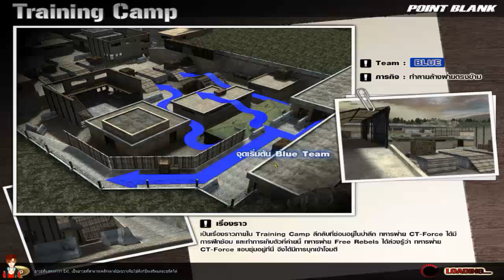Point Blank [PB] - สมัครเล่นใหม่ฝีมือยังเหมือนเดิม 55555+ #1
【★】My PC Spec【★】
● CPU : CPU Intel i3 4170
● Mainboard : ASRock H97 Performance Fatal1ty
● RAM : 8 GB DDR3
● Video Card : GALAX Nvidia GeForce GTX 1050 2GB OC
● HDD :  Western Digital SATA-3 BLUE 500 GB
● Power Supply : PLENTY 550W SUPER BLACK 3
● Windows 8.1 64 Bit